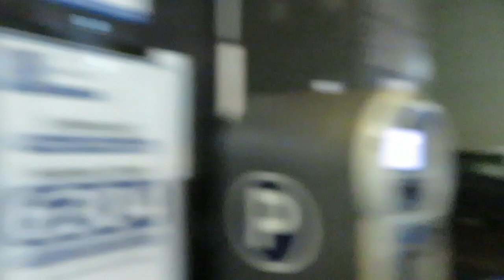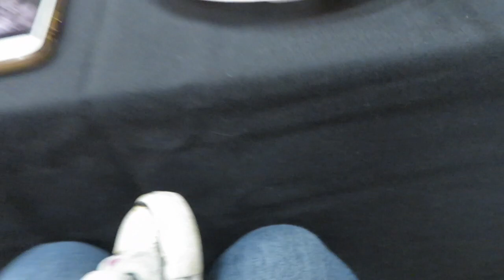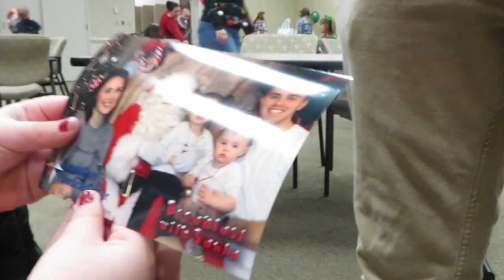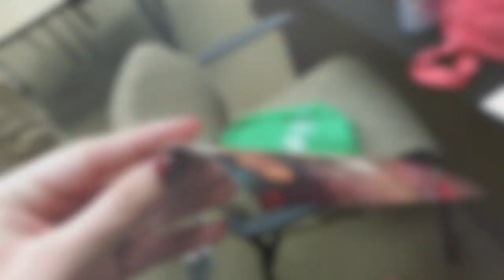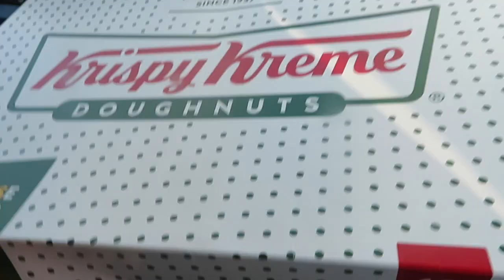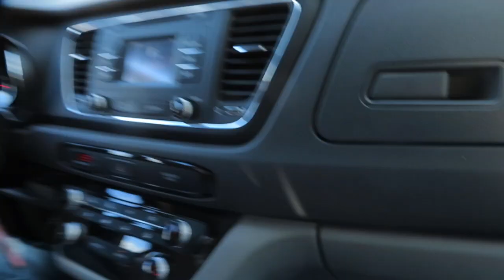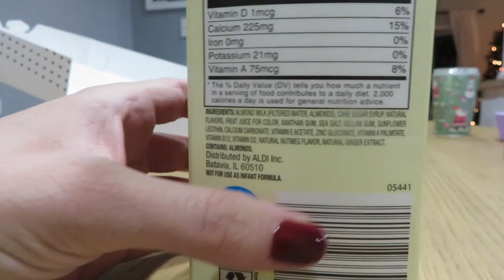MEETING SANTA! || WEEKEND VLOG || VLOGMAS #10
Mae and Greta got to meet Santa, we went to Brett's Christmas work party, Brett and I went on a date, and we looked at Christmas lights! We're ready for Christmas to get here! Check back tomorrow for our next vlogmas video!